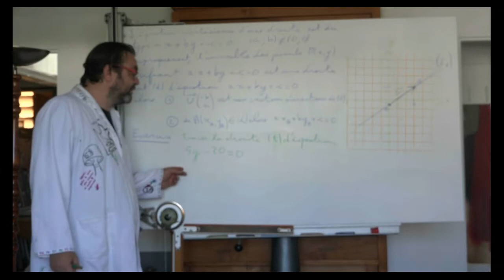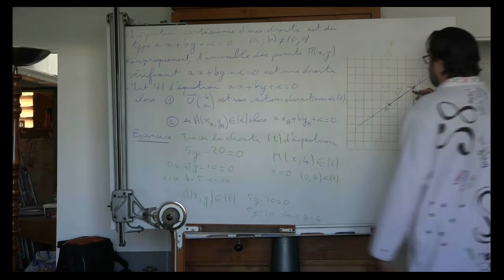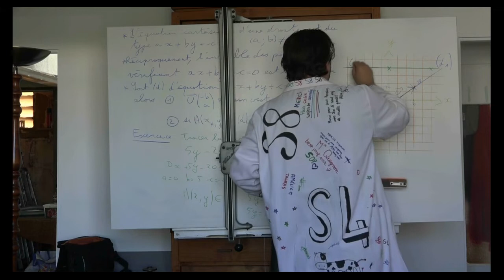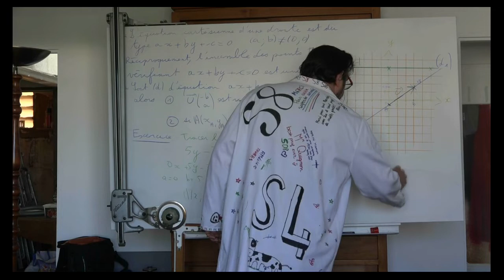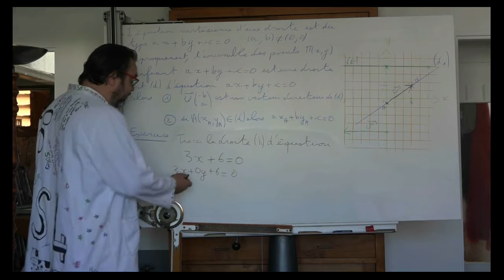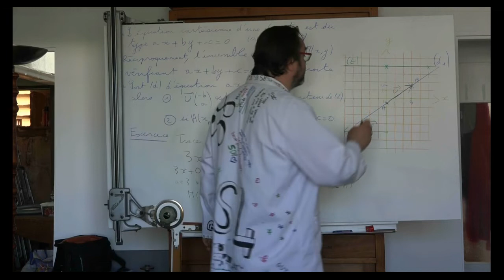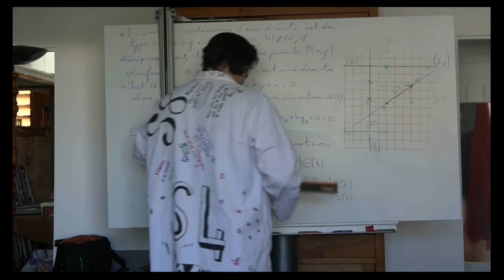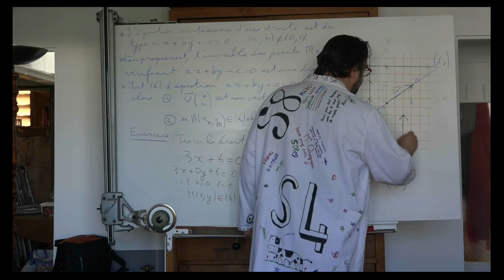Tracer droite cas particuliers